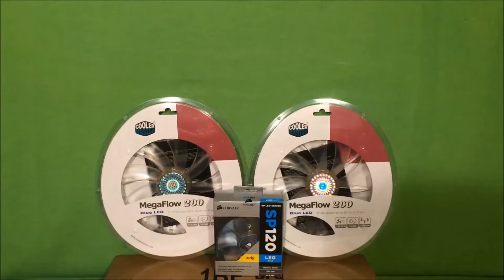New fans and Water cooler Install - Computer Fixed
After I install some new fans on my computer, I notice that the water cooler has broken. I then removed the water cooler and install the P.O.S. stock cooler that came with the CPU. I then went on my very warm and noisy computer to contact ThermalTake. They promptly sent me a new Water 2.0 Pro. Now i have installed it and it works great, and my system is quiet!

If you like this video your friends probably will to, so tell the world!

Thanks Lucas!